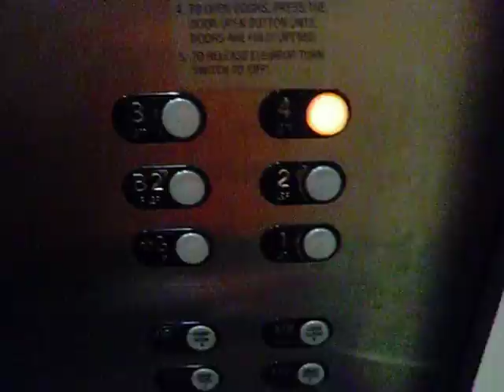Schindler Hydraulic Elevator at Teal Parking Deck to Bloomingdale's - The Mall at Short Hills